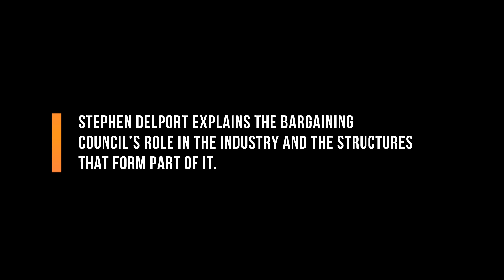The Bargaining Council’s Role Explained: Part 1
Stephen Delport of the Bargaining Council explains more about the Council’s role and structures. In Part 1 of this series, he discusses the Council Board and the roles that the various committees play.